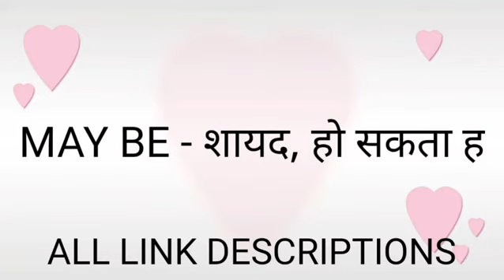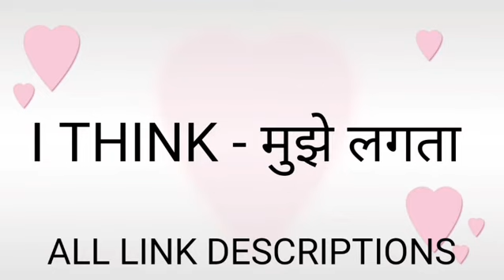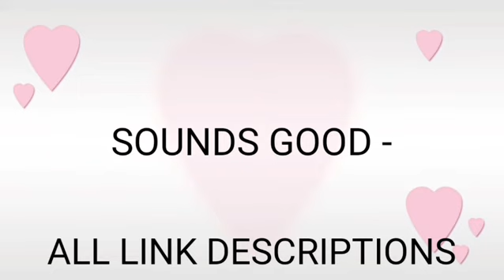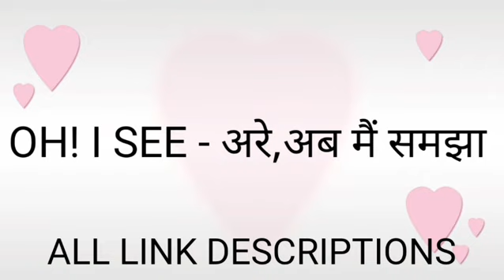Most common English Words with Hindi meaning || Daily English Speaking Word Meaning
Hi
Dosto Is Video Me MaineUmmeed Hai Aapko Ye Video Pasand Aayegi.
In this video I taught 20 most common English speaking words, can be use with daily hindi conversation.

Best of English Speaking students

Word Meaning ,
word english to bengali,
word meaning yaad karne ka tarika ,
word meaning  kaise add kare ,
word meaning app
word meaning a to z ,
word meaning dikhaiye,
word meaning daily use ,
pocket dictionary,
learn power english grammar,
letters words,
word story,
online english word,
english dictionary,
english translation,
english grammar,
vocabulary words,
dictionary alphabet,
dictionary book,
picture dictionary,
word meaning english to urdu,
english conversation advanced level indian,